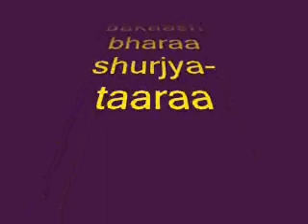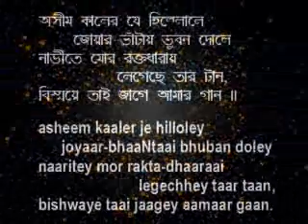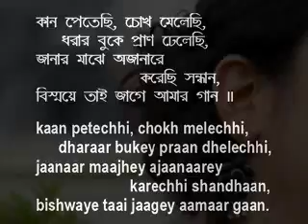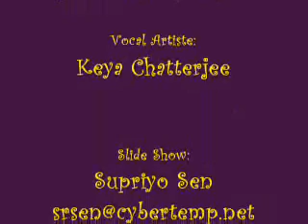Akaash bharaa shurjya taara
This song is from Prakriti section in Gitabitan and has been sung in comtemporary "fast tempo" style of an English waltz.